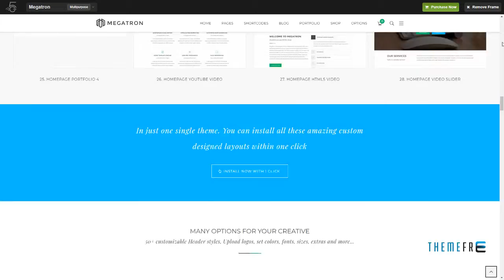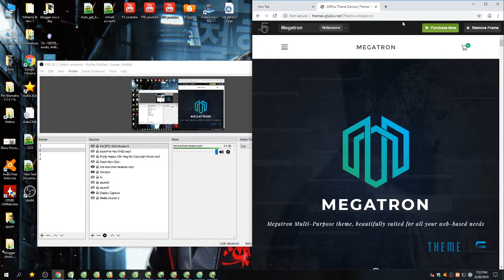Megatron - Responsive MultiPurpose WordPress Theme Xander Baldwi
Columns 4+

 Layout Responsive

 Tags business, clean, construction, corporate, creative, ecommerce, fashion, multi purpose, one page, parallax, photography, portfolio, restaurant